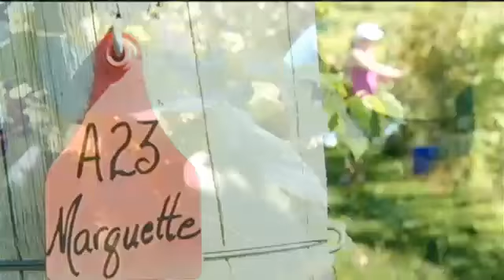Winery Gets Creative Asking for Help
MARENGO, IA (CBS 2/FOX 28)For many farmers, harvest season is right around the corner. For Corridor winemakers, right now is the best time to pick the grapes off the vines. In about four weeks, grape pickers pick all the grapes off the vines. This year, Fireside Winery got creative by asking for volunteers to help pick grapes by putting the call for help on Facebook. Its the first time they are paying pickers for their help. Katherine Gales was one of 20 pickers on Wednesday who was picking grapes. "Its not really that hard of work," Gales said. She said getting the chance to come out to the vineyard shows her how wineries harvest the grapes and makes her appreciate a glass of wine a little bit more. A lot of times people don't think about the actual plants or spaces where the fruit is actually grown, she said. In Iowa we know a lot about corn and soybeans but we don't really think about grapes. The heat last week kinda slowed everybody down and we didn't pick as much as we expected to, Vineyard Manager Ryan Krall said. Krall tells us grapes like hot and dry weather, but if they sit on the vine too long, they can dry out or be eaten by birds. Timing is everything, he said. The hotter and drier the summer the more likely the grapes will be ready earlier and wetter seasons like we've had the past two years will be delayed. Krall said its not difficult to pick the perfect grapes. Im looking for berries that don't have a lot of damage, he said. He said yields are up this year so having a few extra hands to help like Katherines really makes a huge difference. So if anybody wants to come out we will be here, Krall said. Anytime an opportunity to get out like this to see what this is like i think people should give it a try," Gales said. Fireside Winery is looking for volunteers to help pick grapes on Saturday from 7-11 a.m.